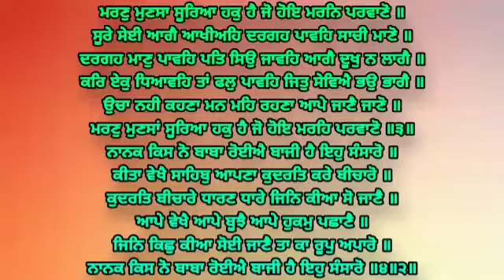Maran Munsa Soorya Hak Hai - Bhai Maninder Singh Ji Hazoori Ragi Sri Darbar Sahib Amritsar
ਅੱਜ ਭਾਈ ਸੁਬੇਗ ਸਿੰਘ ਜੀ ਅਤੇ ਭਾਈ ਸ਼ਹਬਾਜ ਸਿੰਘ ਜੀ ਦਾ ਸ਼ਹੀਦੀ ਦਿਹਾੜਾ ਹੈ ਜੀ